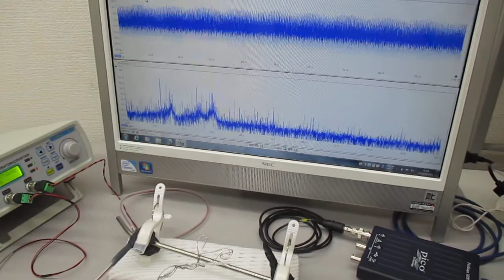超音波発振（スイープ発振・パルス発振）システム ultrasonic-labo